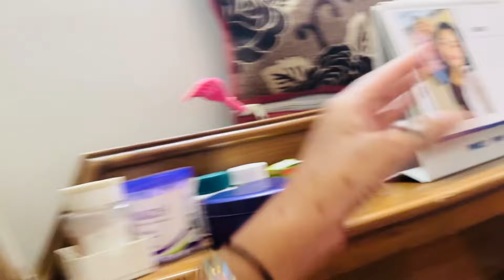Eid wale din itna bada parcel kisne bejha😱 ye Eidi?? कैसा गया हमारा ईद 🌙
Ye promotion hai baba 🙈😂
EidMubarak
2.
3.
4.
5.
6.
7.
8.
9.
10.

11.
12.
13.
14.
15.
16.
17.
18.
19.
20.

21.
22.
23.
24.
25.
26.
27.
28.
29.
30.
31.
32.
33.
34.
35.
36.
37.
38.
39.
40.